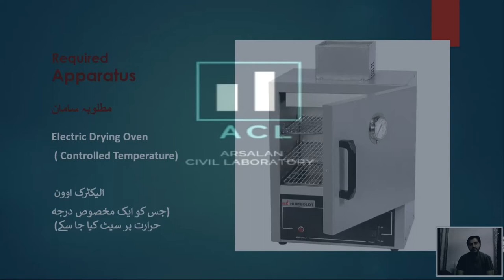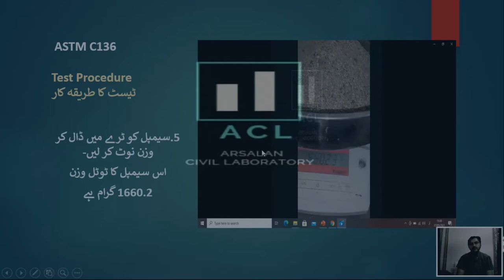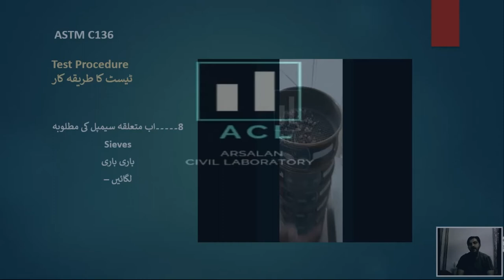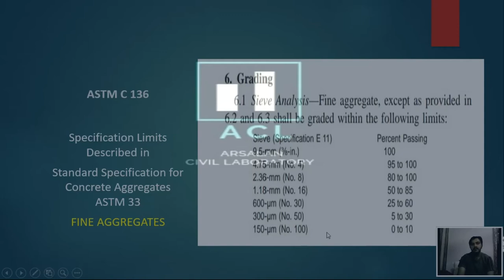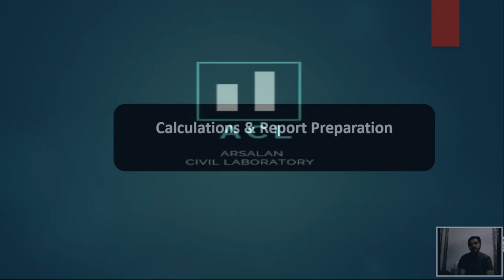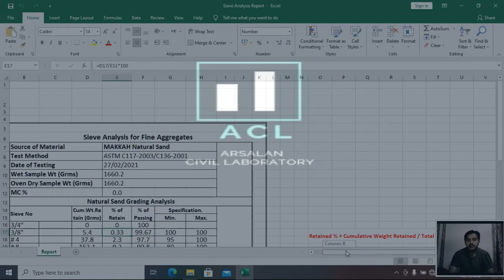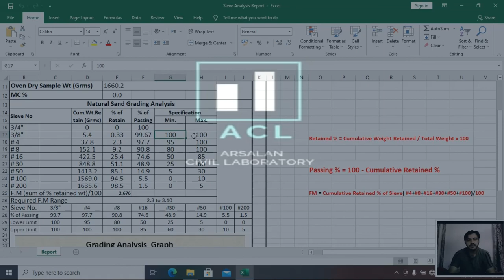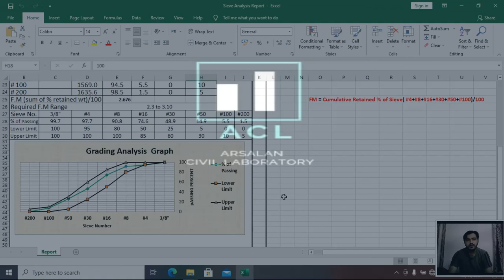Sieve Analysis of Fine & Coarse Aggregate ASTM C136 AASHTO T-27